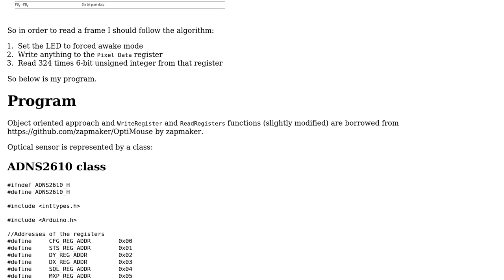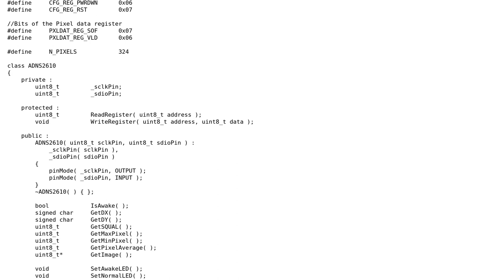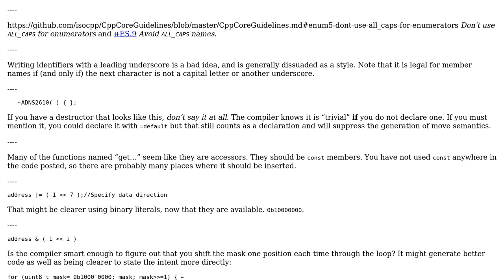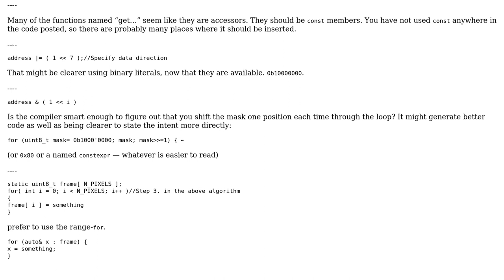Read an image with ADNS2610 optical sensor and Arduino Uno (2 Solutions!!)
Read an image with ADNS2610 optical sensor and Arduino Uno

With thanks & praise to God, and with thanks to the many people who have made this project possible! | Content (except music & images) licensed under CC BY-SA | Music | Images & others | With thanks to user vnp user LRDPRDX user JDlugosz and the Stack Exchange Network Trademarks are property of their respective owners. You are responsible for your own actions.